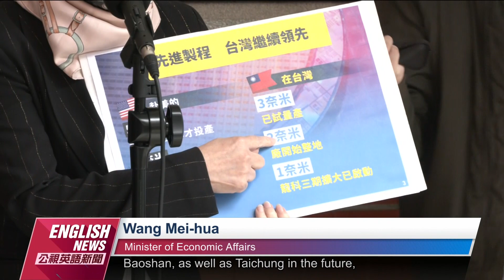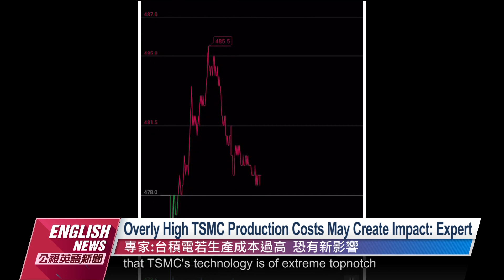Experts Worry Taiwan's Chip Technologies May Be Replaced｜20221207 PTS English News公視英語新聞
TSMC's first chip fabrication facility, or fab, will be operational by 2024 while the second facility nearby will make the most advanced chips currently in production, called "3 nm," by 2026. According to TSMC executives, the two plants will create 13,000 high-paying tech jobs, including 4,500 under TSMC and the rest filled by suppliers. However, some experts worry that the move might result in the loss of the currently essential role for TSMC.

台積電在美國亞利桑那新廠，台灣時間7號舉行移機儀式，美國總統拜登親臨致詞，全球矚目。台積電還喊出加碼投資，400億美金，約合台幣1.2兆，預計2026年，量產3奈米。不過，半導體專家憂心指出，台積電先進製程技術，全球領先地位，未來優勢不再。